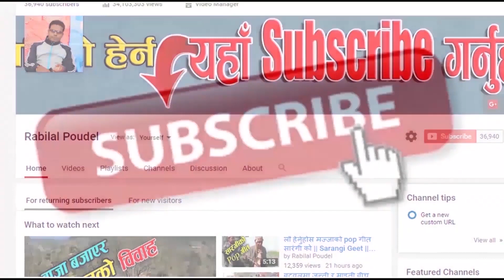आउ आउ पुनम.. यो कमेडी गीत सुन्दा हासेरै मरियो || Comedy Song By Bhimlal Bhusal